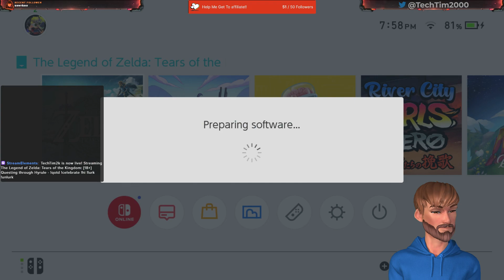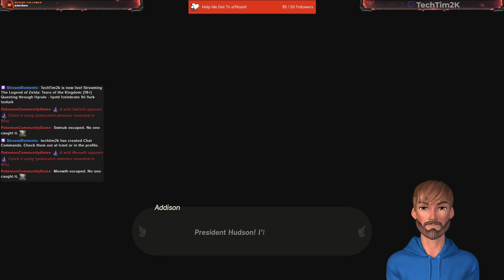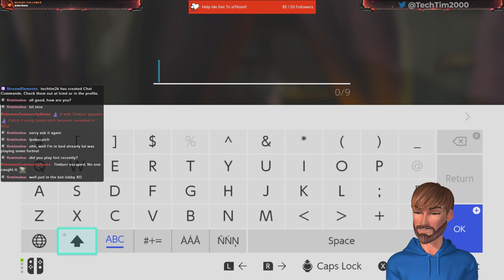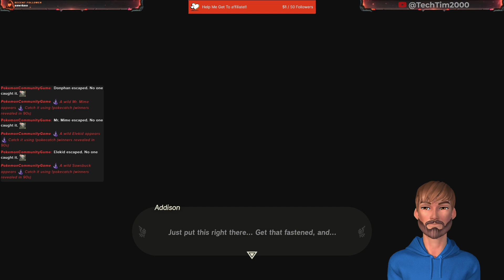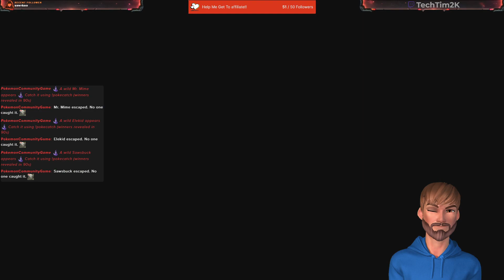[18+] Questing through Hyrule - !qotd !celebrate !hi !lurk !unlurk